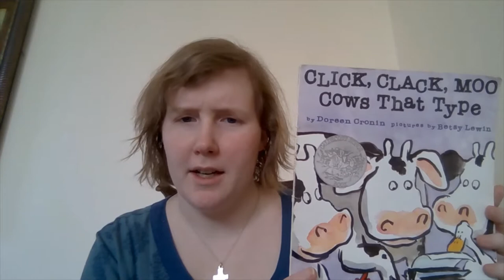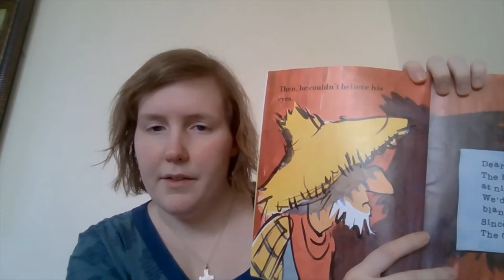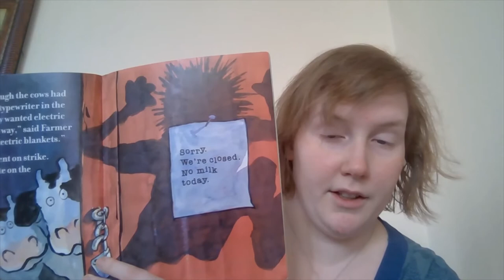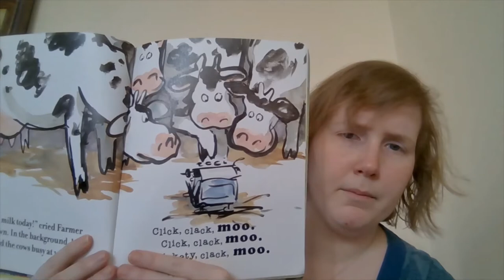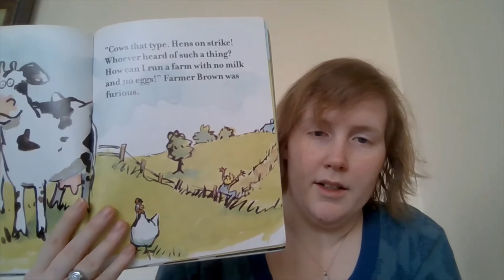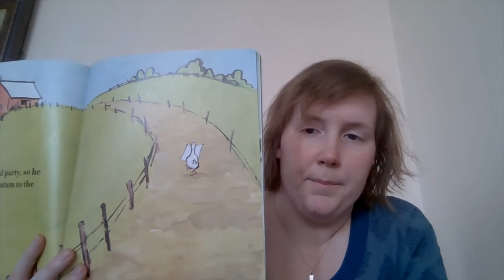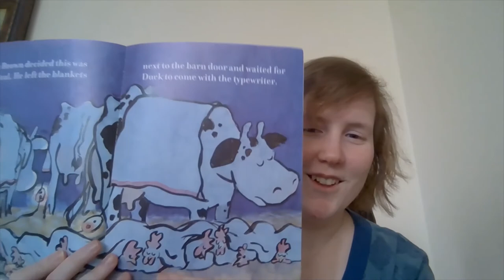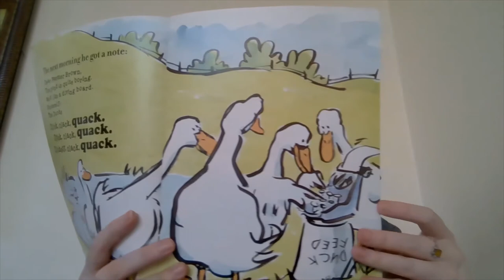Click Clack Moo: Cows That Type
Click, Clack, Moo: Cows That Type. by Doreen Cronin. Pictures by Betsy Lewin